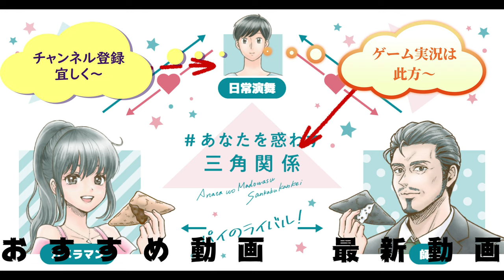【サイレント】 ローソン 白桃ジャスミン茶をただ飲むだけ。ローソン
ローソン　白桃ジャスミン茶を黙って只飲むだけの動画です。白桃の香りは確かに感じられますが、ジャスミン茶はそんなに～眠り誘ってくれるかな？